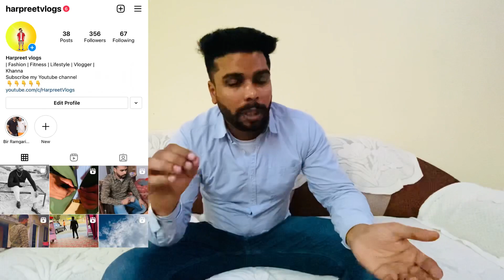20 Nov, LATEST PPR TIMELINES OPEN WORK PERMIT CANADA 🇨🇦 + Backlog files detail